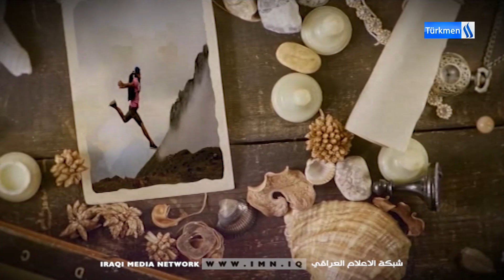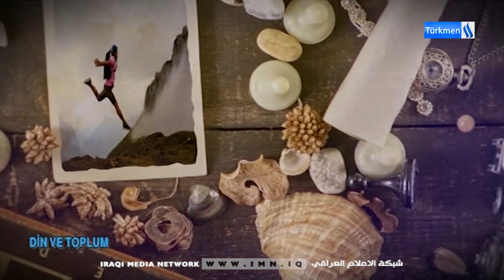DİN VE TOPLUM